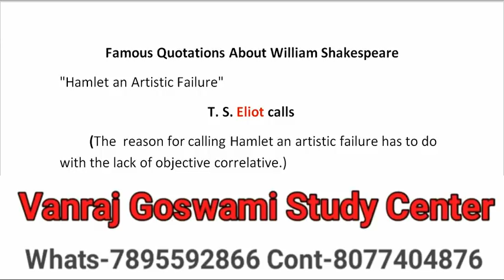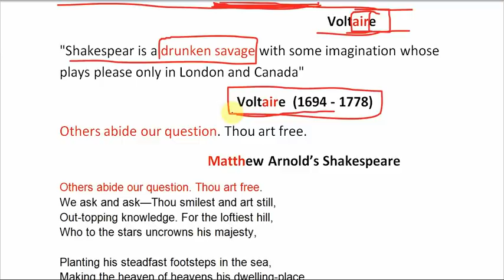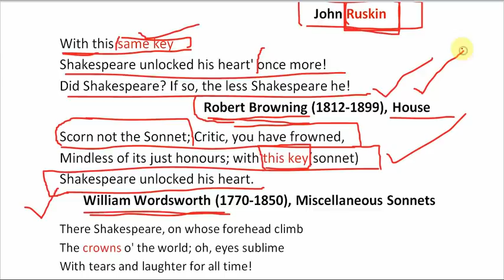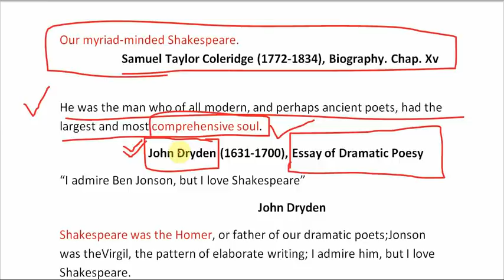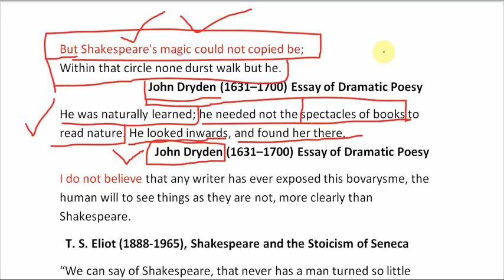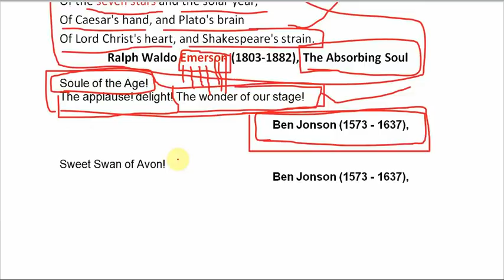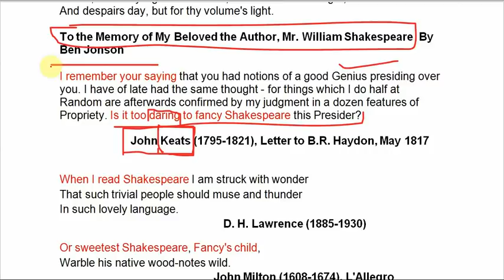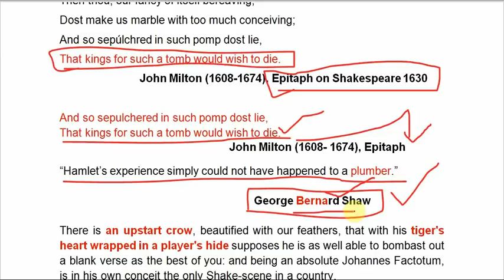Shakespeare Tributes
shakespeare tribute,tribute to william shakespeare,criticism of shakespeare,important quotes of shakespeare